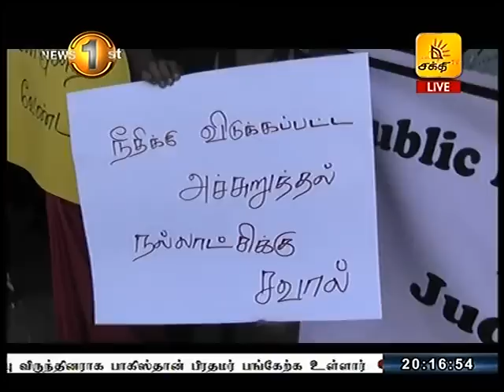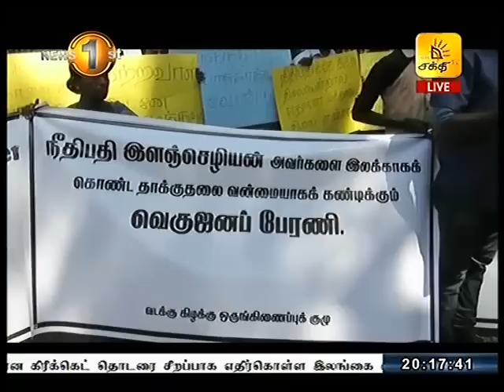News1st நீதிபதி இளஞ்செழியனை இலக்கு வைத்து துப்பாக்கிப் பிரயோகம்: வடக்கு, கிழக்கில் போராட்டங்கள்